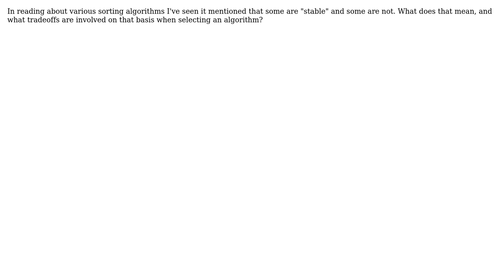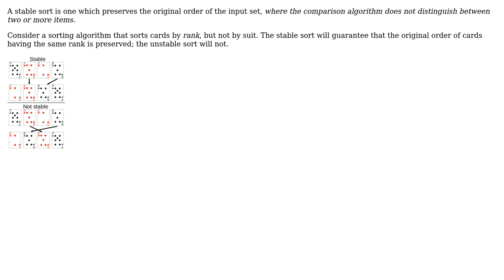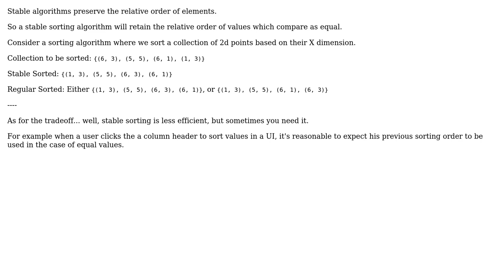Software Engineering: What does it mean for a sorting algorithm to be "stable"? (2 Solutions!!)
Software Engineering: What does it mean for a sorting algorithm to be "stable"?

With thanks & praise to God, and with thanks to the many people who have made this project possible! | Content (except music & images) licensed under CC BY-SA | Music | Images & others | With thanks to user Robert Harvey user QuestionC user Daenyth and the Stack Exchange Network Trademarks are property of their respective owners. You are responsible for your own actions.